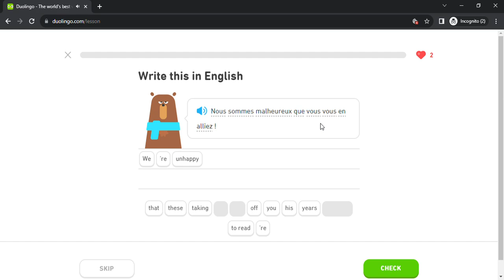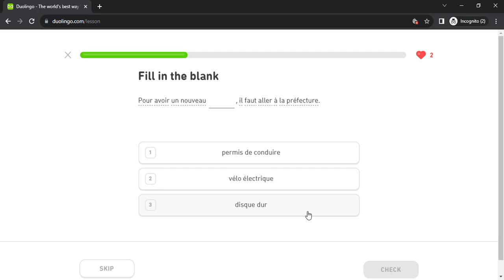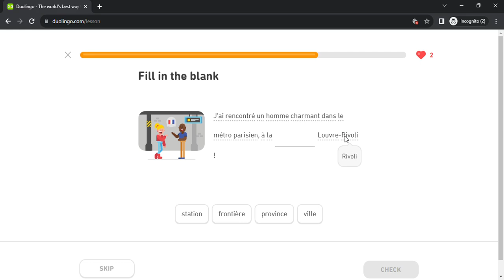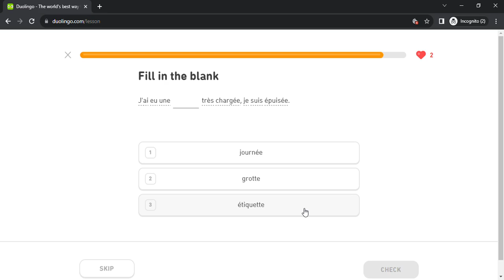Duolingo #6002 French - English (Part 27 - Pronouns 3 , Opinions 3 , Food 3 and Informally 2)